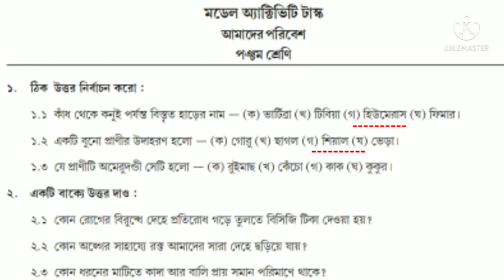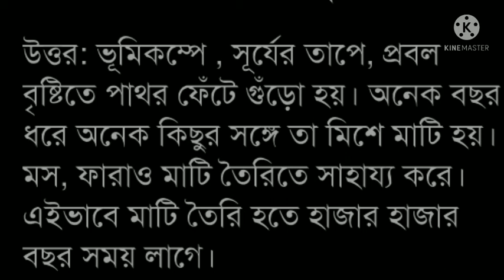class-V আমাদের পরিবেশ,Model Activity Task part -4/Amader Poribesh class-5 মডেল এক্টিভিটি টাস্ক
In this video,you will get class - v আমাদের পরিবেশ Model Activity Task Part-4 ।Amader Poribesh class-5 মডেল অ্যাক্টিভিটি টাস্ক ।